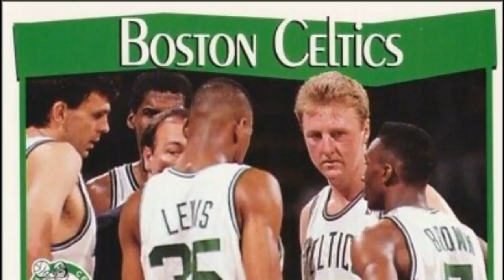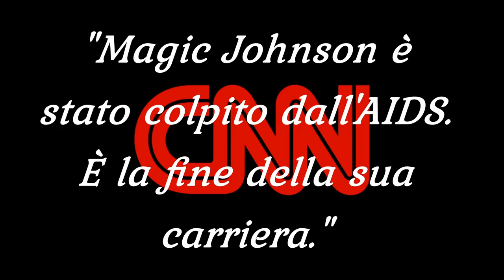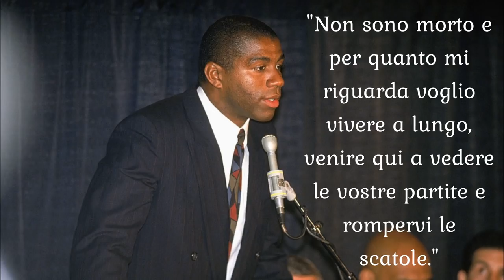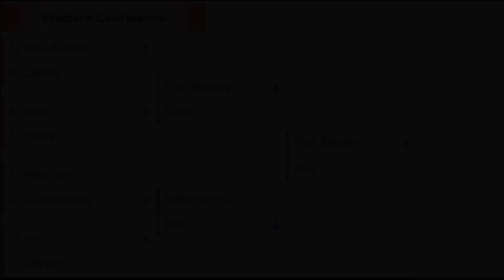STAGIONE 1991/92 - UN UOMO SOLO AL COMANDO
Come può essere definita la stagione 1991/92...
Un rito di passaggio?
La fine di un'epoca?
Una stagione maledetta?
L'anno della consapevolezza?
Il preludio al dominio del GOAT?
Mah...

Comunque la si definisca, la stagione 1991/92 è quella in cui MJ rimane solo. L'unica vera superstar del basket a stelle e strisce. Incontrastato regnante, con buona pace dei Clyde Drexler, dei Charles Barkley, dei Karl Malone e degli Hakeem Olajuwon o Patrick Ewing.
E nonostante negli Stati Uniti si cerchi di trovargli via via un degno antagonista, lui, alla fine, riuscirà sempre a far tornare chiunque coi piedi ben saldi a terra ed a casa propria, con la coda tra le gambe.
I suoi piedi, invece, sono ad un metro e mezzo dal parquet. Sempre e comunque.

E' una stagione strana. E' una stagione per certi versi maledetta, stregata, ma unica. E' una stagione che, per un motivo o per un altro, ci ha privato in un colpo solo di entrambi i dominatori degli anni 80, lasciando campo aperto a colui che diventerà il dominatore dei "nineties".

Benvenuti nella stagione NBA 1991/92.

RESTA IN CONTATTO CON ME TRAMITE I SOCIAL!